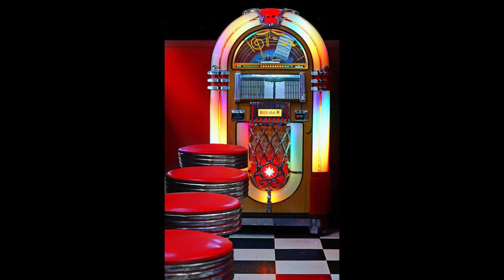The Casinos - Then You Can Tell Me Goodbye 1967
The Casinos (Cincinnati, Ohio)

Biography
The Casinos was a nine-member doo-wop group from Cincinnati, Ohio, led by Gene Hughes and which included Bob Armstrong, Ray White, and Pete Bolton. Ken Brady performed with the group, taking over for Hughes from 1962 to 1965 as lead singer. Pete Bolton was replaced at the time by Jerry Baker. Brady left the group to perform as a solo artist and Hughes returned, at which time the Casinos became a nine-piece group. They are best known for their John D. Loudermilk-penned song "Then You Can Tell Me Goodbye", which hit #6 on the Billboard Hot 100 chart in 1967, well after the end of the doo-wop era.

The Casinos were playing in a Cincinnati club where WSAI disc jockey Tom Dooley liked to visit. Dooley had a song he wanted to record but needed a band to provide the music. The Casinos had been getting great reaction to "Then You Can Tell Me Goodbye" at the club and wanted to record it. Dooley offered to pay for studio time at Cincinnati's King Records Studio for the group to record their song if they would back up Dooley on his song. While Dooley's song didn't see success beyond WSAI, the Casinos' tune quickly became a national hit.

The group was based around Hughes and his brothers Glenn and Norman, and they signed a deal with Fraternity Records. "Then You Can Tell Me Goodbye" was their first single. The track reached #28 in the UK Singles Chart in March 1967. They tried to follow it up with a Don Everly-penned song, "It's All Over Now," but that only hit U.S. #65.

After his time with the Casinos was over, Hughes became a country music promoter, but he died on 3 February 2004, at the age of 67, from complications following a car accident.
Thomas Robert "Bob" Armstrong Jr. led the installation of the lights on multiple suspension bridges including the John A. Roebling Suspension Bridge in Cincinnati, Ohio, and the Memphis & Arkansas Bridge in Memphis, Tennessee. He also worked as the business manager of the St. Bernadette Church in Amelia, Ohio, and continued playing with the Casinos until his death on 27 December 2011 of cancer, at the age of 67. Ken Brady then returned to the Casinos as their lead singer and still performs nationwide.